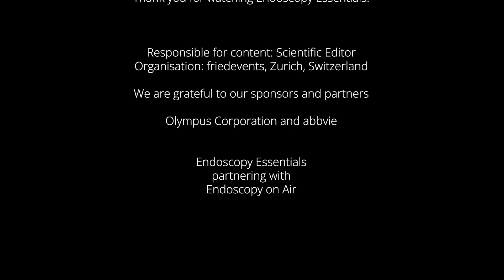Hot off the press – New study: FIT vs. Colonoscopy for CRC Screening Part 2 – Behind the Study Scene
Further details behind the scenes on the big paper in The Lancet on FIT versus colonoscopy for CRC screening, with Antoni Castells.